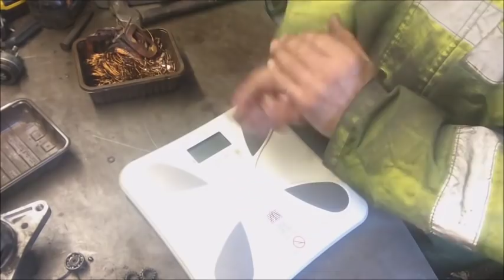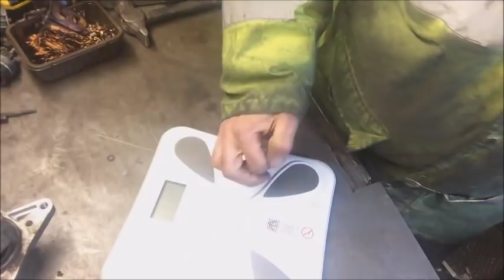Starters for SCRAP COPPER 4X Profit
Stripping a starter Motor for scrap
Turning £1  into £4.50
a big thanks to Hazeydaze for the use of his original music